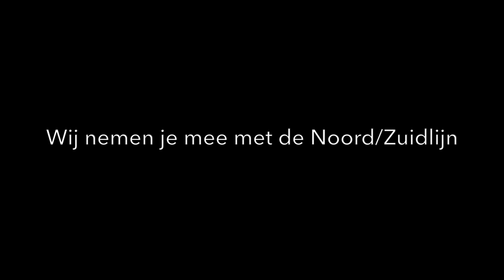Noord/Zuidlijn Open Dag 2016 - 15.000 bezoekers! - vlog #3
Met ruim 15.000 bezoekers is de Noord/Zuidlijn vandaag weer de onbetwiste topper van de Dag van de Bouw geworden.
Wethouder Pieter Litjens deed vanochtend de aftrap bij de langste roltrap van de Benelux in station Vijzelgracht,
een van de grote publiekstrekkers van deze tiende open dag. Daarna openden ook de stations Noord, Centraal Station en Rokin hun deuren. Van te voren hadden zich via de Noord/Zuidlijn al zo’n 13.500 mensen aangemeld.
Op de dag zelf bracht spontane aanloop van het publiek het totaal aantal op meer dan 15.000 belangstellenden.